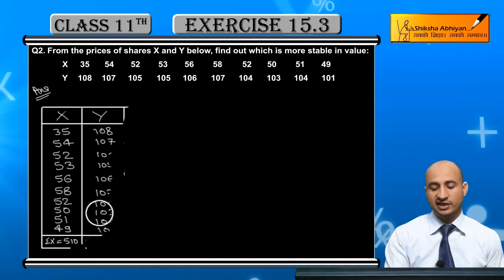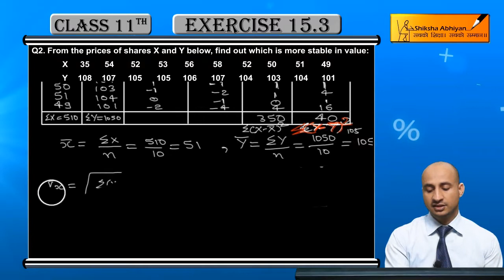Q2 From the prices of shares X & Y, find which is more stable in value: - CBSE Class 11 Maths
This video is a part of the series for CBSE Class 11, Maths demo videos for “Statistics.” In this series, we have completed all the concepts, examples and the entire NCERT exercises. It is the part of an initiative taken to provide quality online education to students free of cost on YouTube.